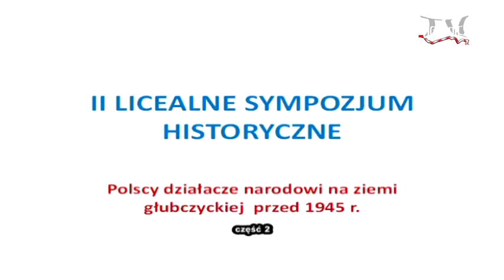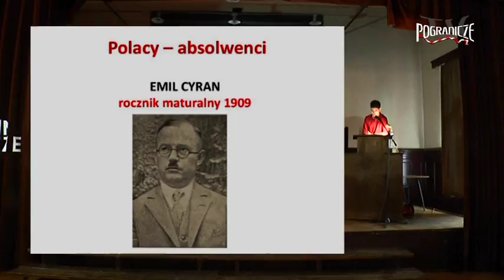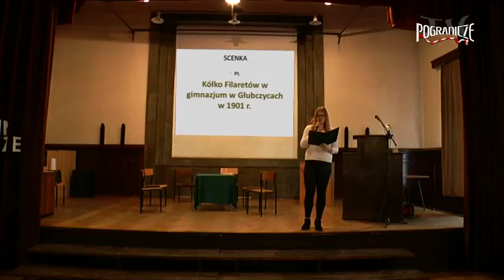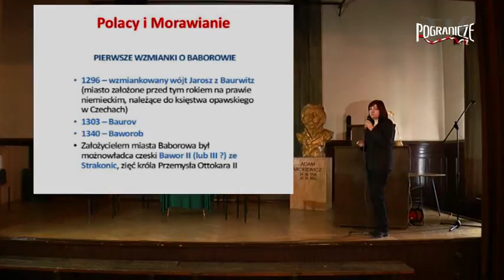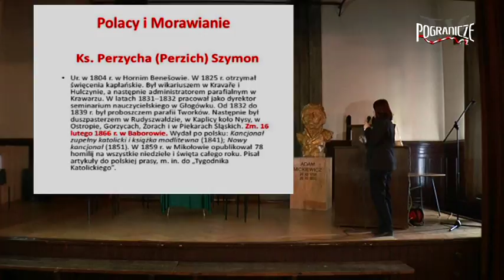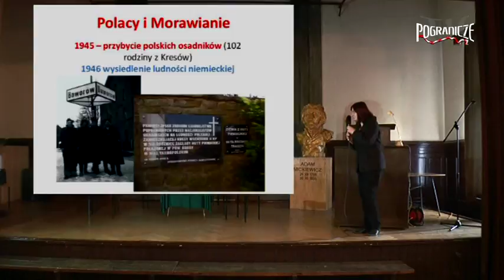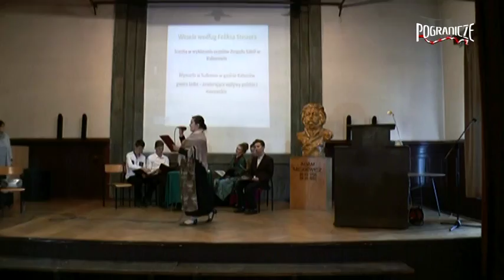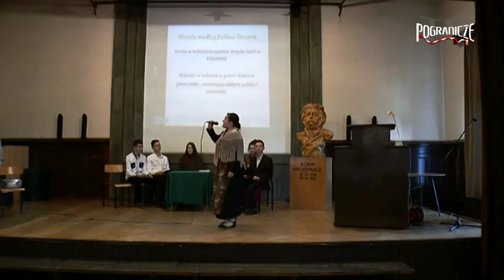II Licealne Sympozjum Historyczne cz2